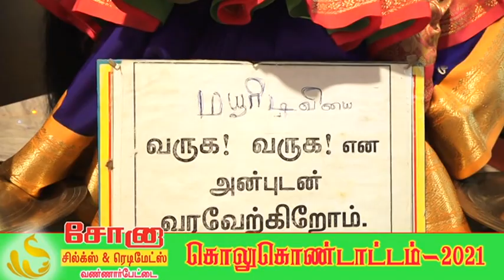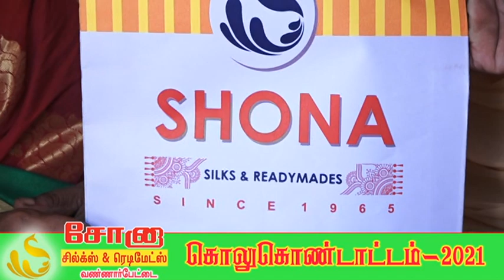கொலு கொண்டாட்டம்-2021 (பாகம்-40)-kathir TV(No.1 web TV in Tirunelveli)